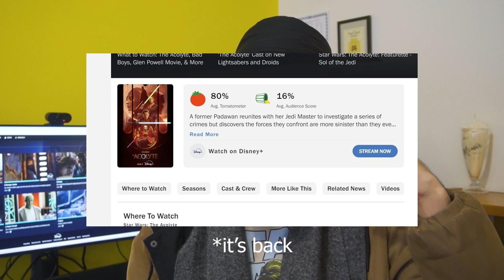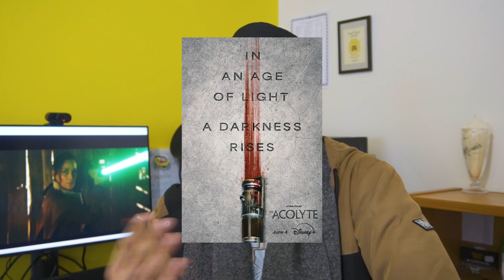I don't like the Acolyte | Acolyte Season 1 Review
Drawing: @kirtansinghdraws